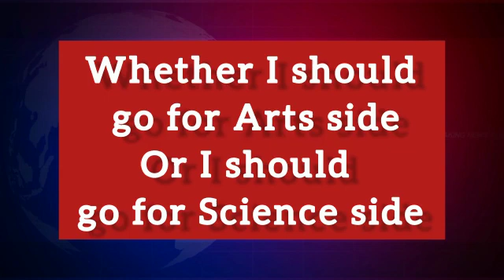Best CUET Coaching in Navagaon | Top Best CUET Coaching in Navagaon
Best CUET Coaching in Navagaon. List of Best CUET Coaching in Navagaon. Top CUET Coaching in Navagaon

your query